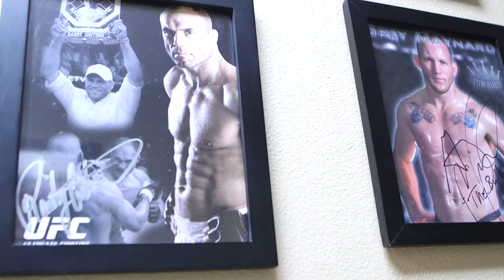Jay Hieron talks life after MMA fighting and landing acting roles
Since walking away from competing in mixed martial arts almost 5 years ago, former MMA champion Jay Hieron says his career as a stunt actor has given him close to the same feeling as fighting in the cage.